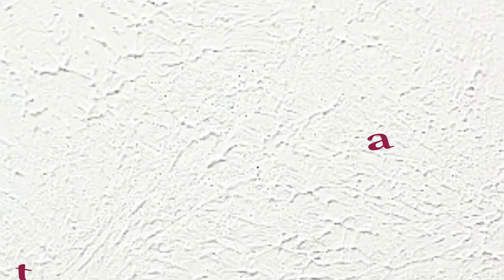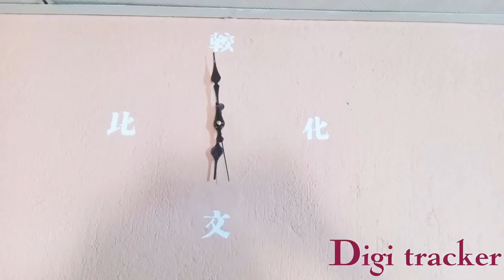how to make deep wall clock/ easy way to design wall clock/creative thinking/deep wall clock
Come to digi tracker & get simple techniques on repairing✌️

In this channel you can get to know about plumbing works, wiring works,plumbing solutions,tricks, wiring solutions and tricks, sharing basic electrical knowledge & knowledge of plumbing, drawing & learning simple wirings & plumbing works, short cuts of plumbing & wiring works, & also how to get uses of waste things to wiring and plumbing works, how to make solutions for wiring & plumbing problems, machine repairings

@digi tracker